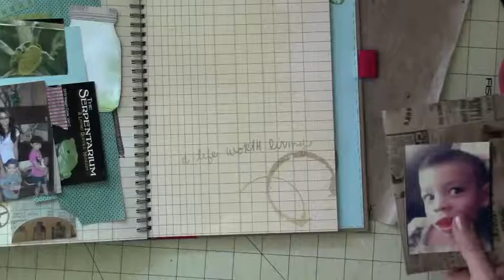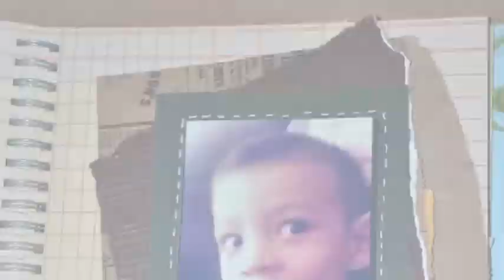Summer Smash Book #22 (start to finish)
Summer Smash Book #22